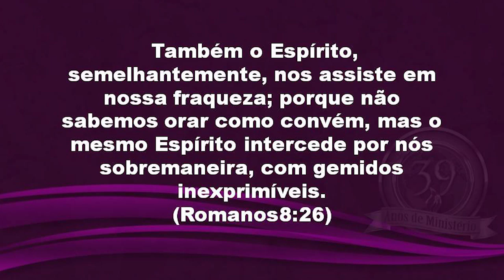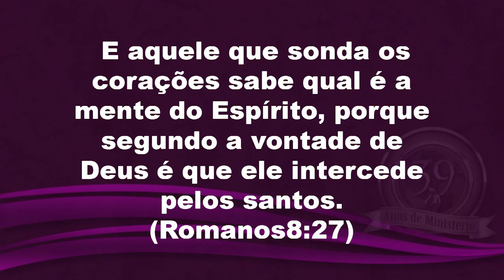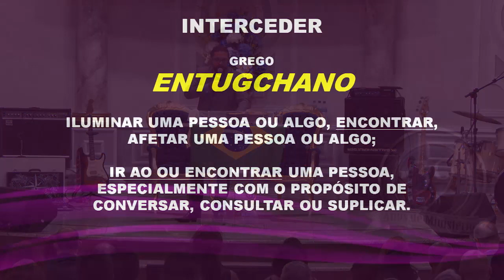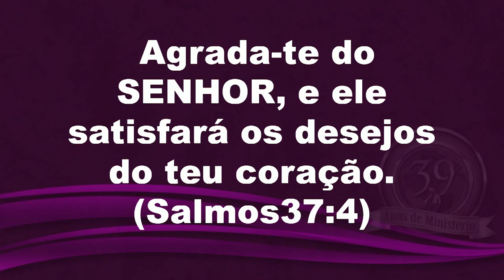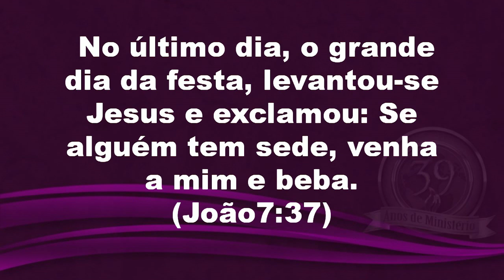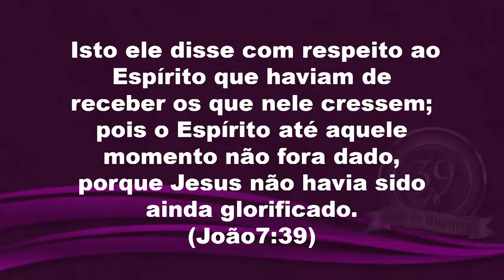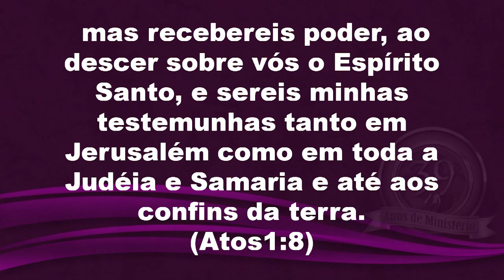Ministério de Oração e Intercessão - Segunda-feira 11/02/2019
Pregador Bp. André Barbosa